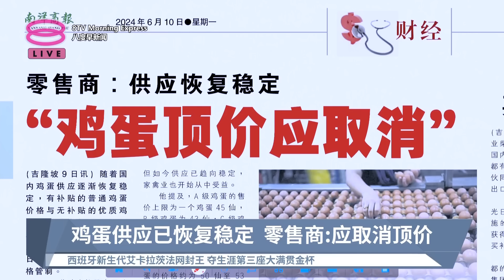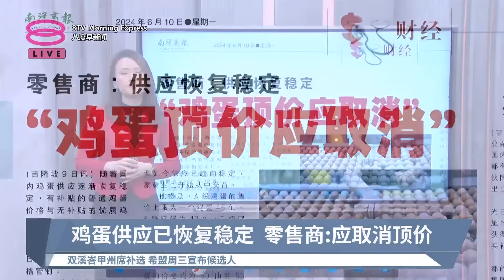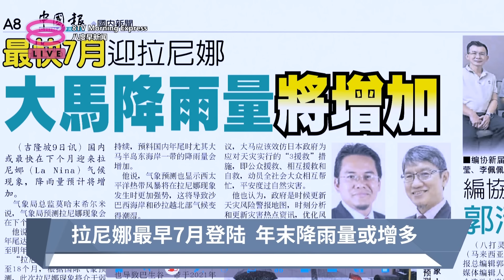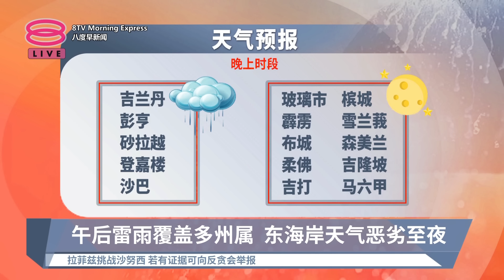《天下速览》带您快速浏览各报头条【2024.06.10 八度早新闻】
八度早新闻《天下速览》带您快速浏览各报头条：
【早报焦点】
▪ 鸡蛋供应已恢复稳定 零售商:应取消顶价
▪ 拉尼娜最早7月登陆 年末降雨量或增多
▪ 午后雷雨覆盖多州属  东海岸天气恶劣至夜